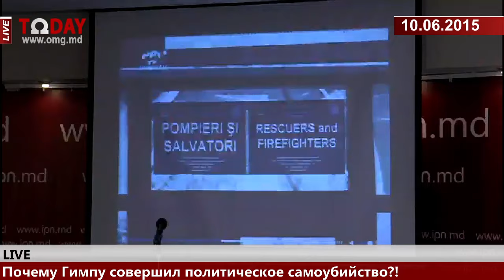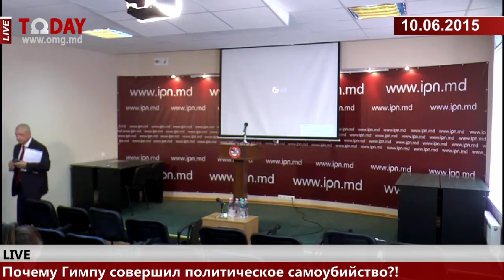LIVE Почему Гимпу совершил политическое самоубийство?! 10.06.2015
Прямая трансляция новостного общественно-публицистического канала "OmegaToday" 24/7 /Молдова, Кишинев/